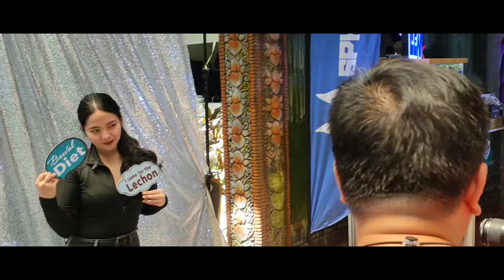Gille Movers 1st Anniversary | Vlog 2022 Part 108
1st Anniversary Highlights